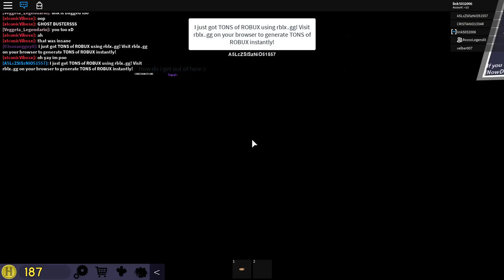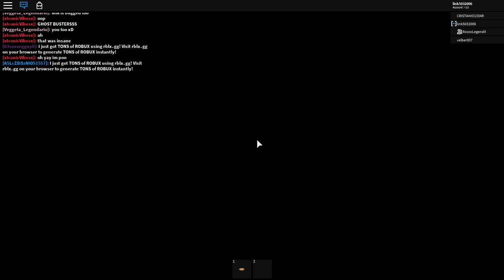Roblox normal elevator